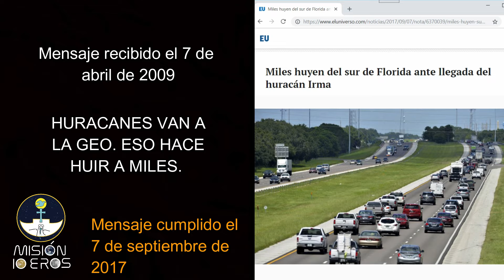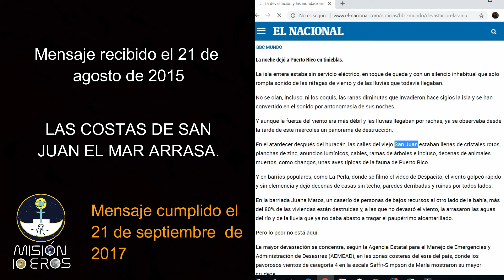Mensajes Cumplidos- Norte y Centroamérica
Hola a todos, les traemos los mensajes cumplidos de Norte y Centroamérica, si quieren conocer más pueden visitar nuestra página web